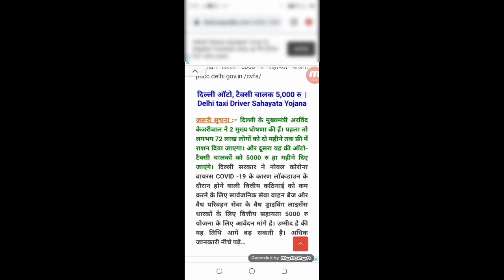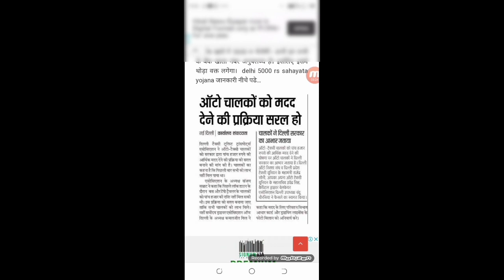दिल्ली ड्राइवर के लिए खुशखबरी - दिल्ली सहायता योजना 2021 | Delhi Sahayata Yojana 2021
• Technical Shailendra
• delhi cabs
• taxis
5000 auto driver scheme ,
Technical Shailendra

►your question

My Camera :-